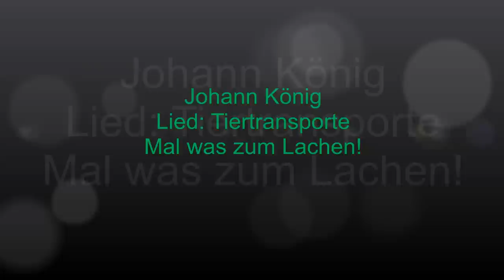Johann König - Tiertransporte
Hier ist mal was zum Lachen. In diesem Lied geht es um Tiertransporte (auf lustige Art gesungen).

Fragen in die Kommentare schreiben!